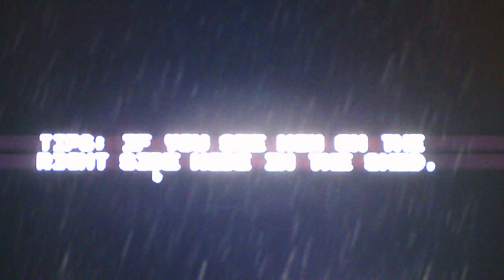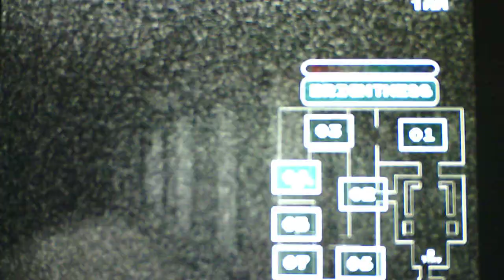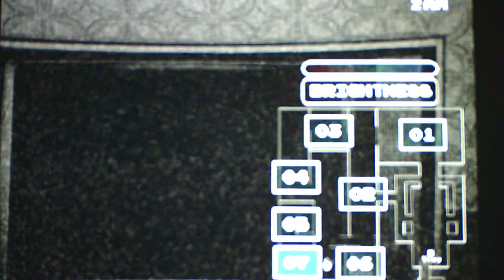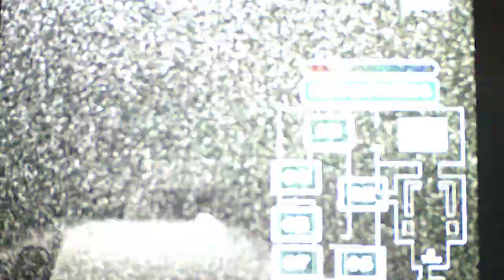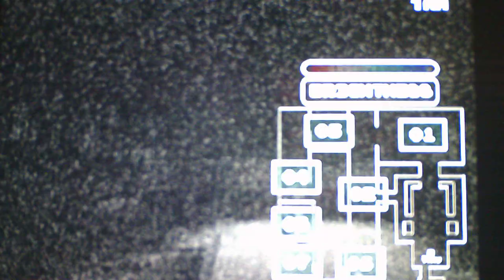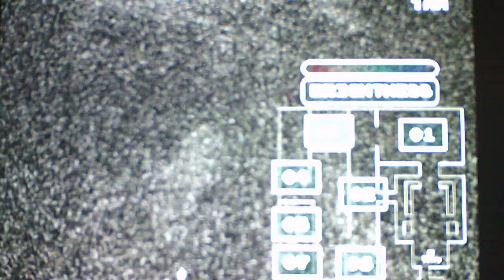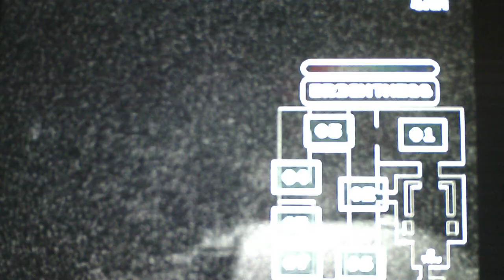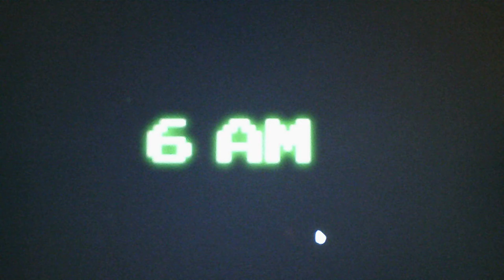Five Nights At Nintendo Land Recoded Nights 4 and 5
It turns out do Night 3 already